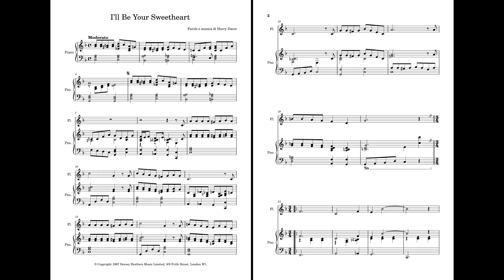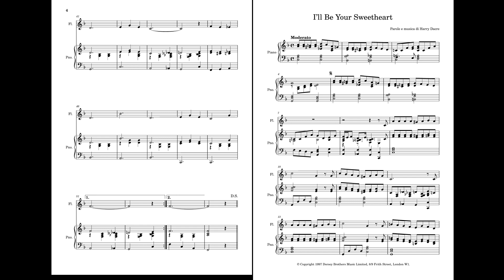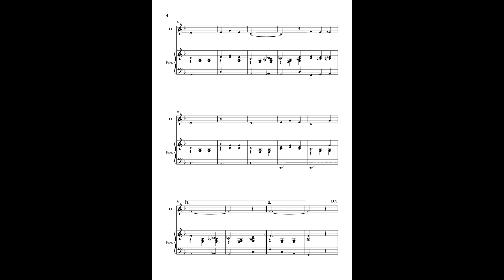I’ll Be Your Sweetheart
Parole e musica di Harry Dacre
I’ll Be Your Sweetheart è stato un altro grande successo di Harry Dacre, nonché uno dei brani più amati da Marie Kendall, una star del music hall e parente di Kay Kendall, famosa per il ruolo di Rosalind Peters in La rivale di mia moglie (Genevieve), film del 1953.
La melodia di questa canzone è stata usata in un film degli anni ’40. Gli interpreti furono Peter Graves e Margaret Lockwood.